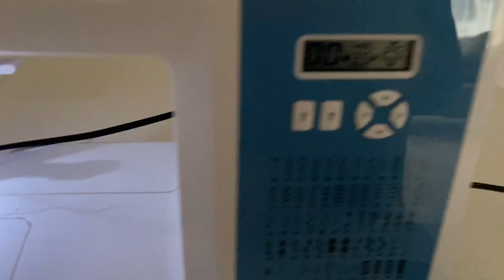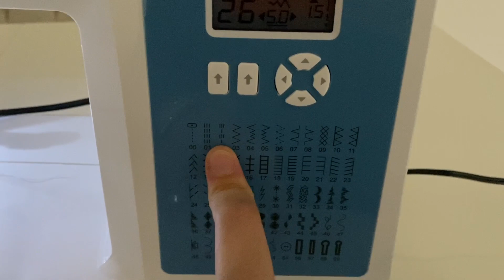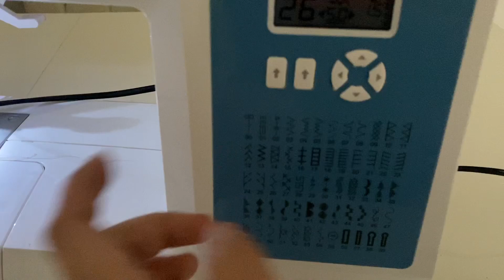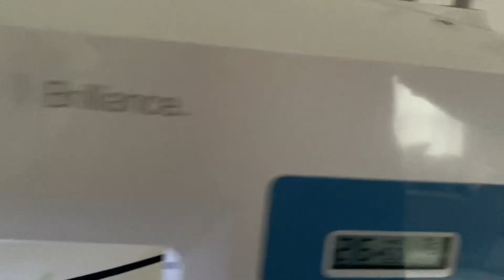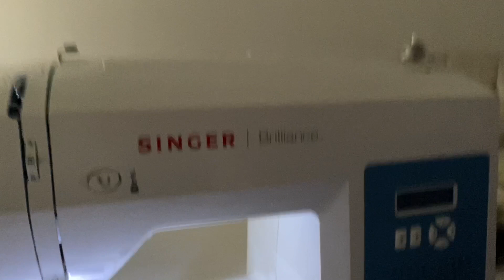Dikiş Dersleri 1. Bölüm /SINGER brillance 6160 makine tanıtım /düz dikebilme/dikişe yeni başlayanlar